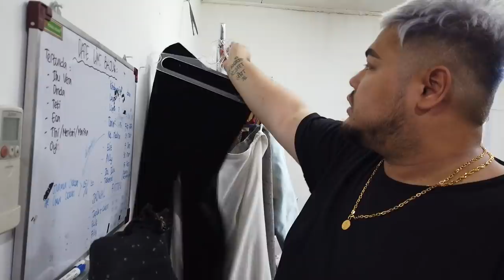RAJA DANGDUT INDONESIA JATUH CINTA SAMA SUPER DUPER MEGA BINTANG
Hari ini, Aku dapet kehormatan membuat baju untuk raja dangdut Indonesia Pak Haji Rhoma Irama!!!
aw bahan yang aku buat untuk baju Pak Haji Rhoma Irama gak kaleng-kaleng tshayyy
usaha aku dari hati dan alhamdulillah Pak Haji Rhoma Irama JATUH CINTA sama hasil design baju aku
ditonton sampe habis heyyy seneng banget loh ini